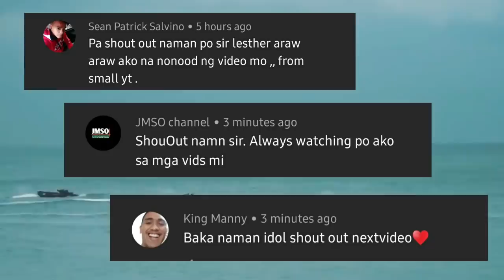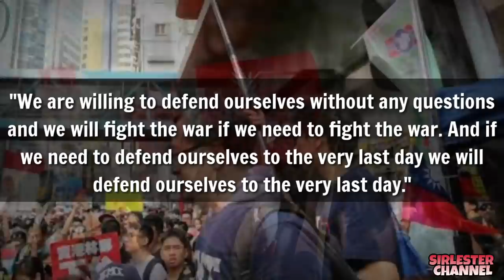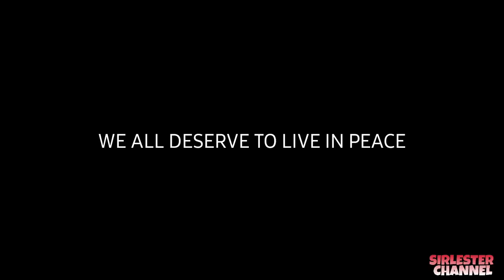SALUDO SA TAPANG! Taiwan Handang Palagan Ang China Kung Kinakailangan | sirlester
Para sa iba pang  kaalaman story, Just check my Channel. 😍

Related Channel:
JP Amazing stories
Kaalaman
Clark TV
Kaalaman Story
makitrip
terong explained

Youtube Library